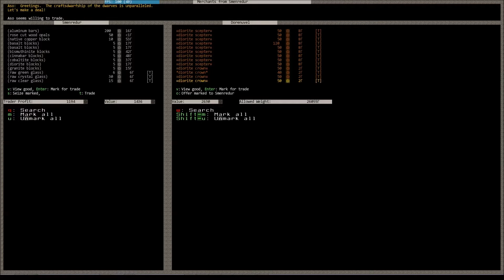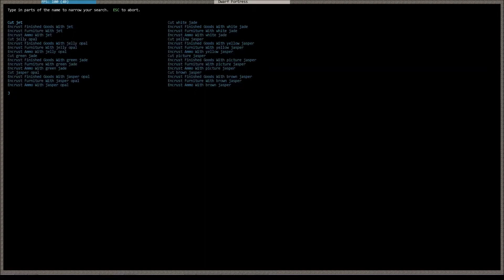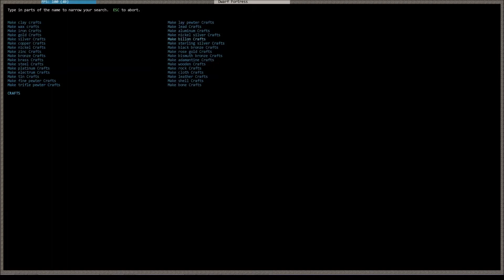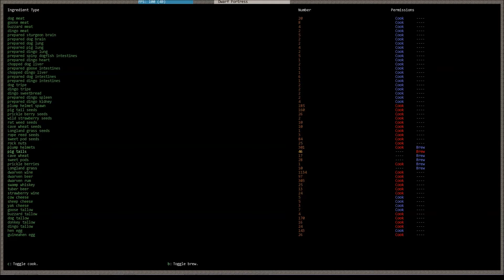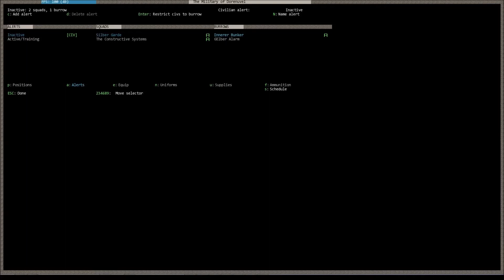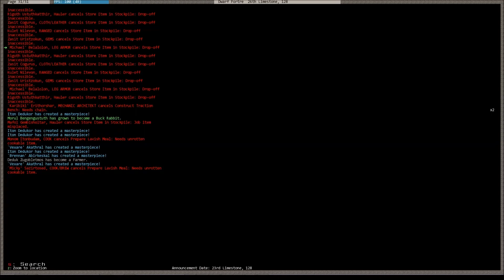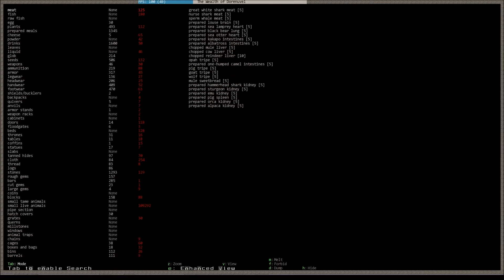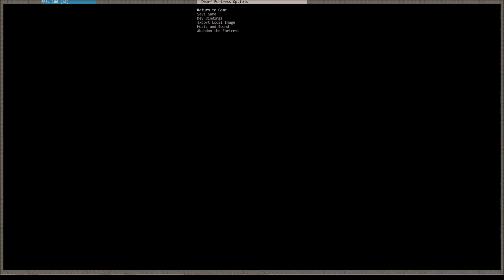Lets Play and Learn Dwarf Fortress German #034 "Physik die Geisel der Natur ... und Vexares"